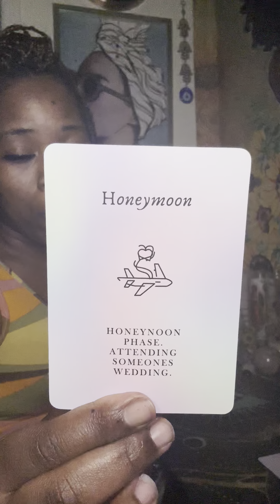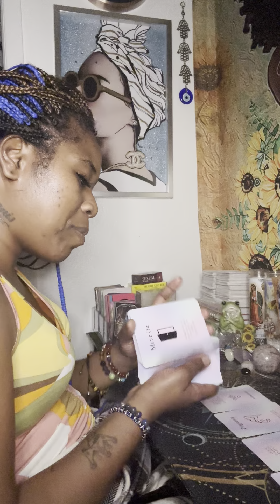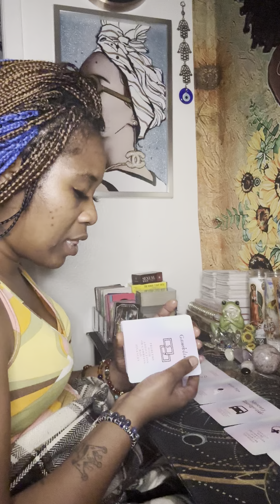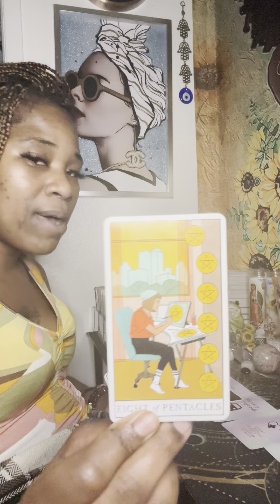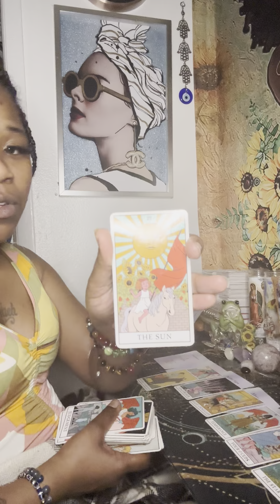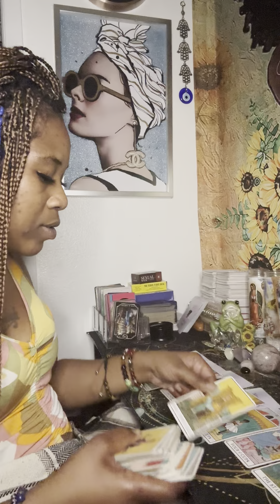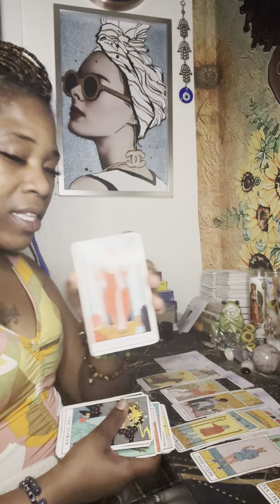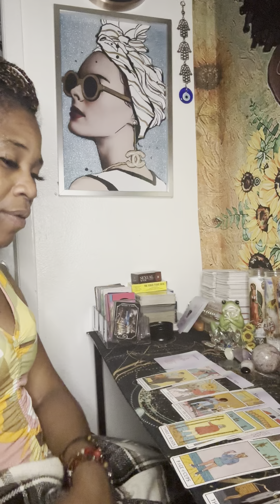Aries ♈️: WHEN U PLAYING ON THE DEVIL PLAYGROUND EVERYTHING IS FAIR GAME… SOMEBODY DIDN’T KNOW…